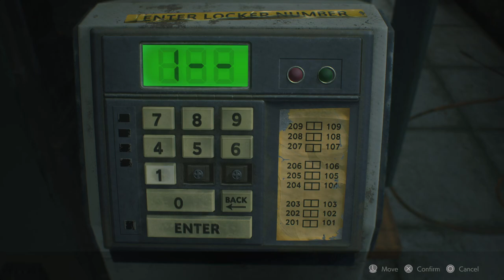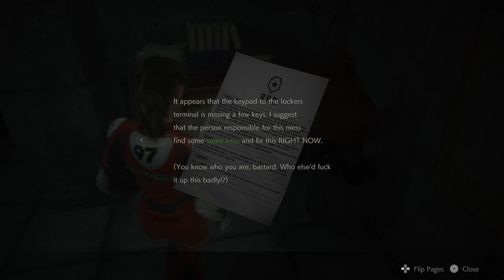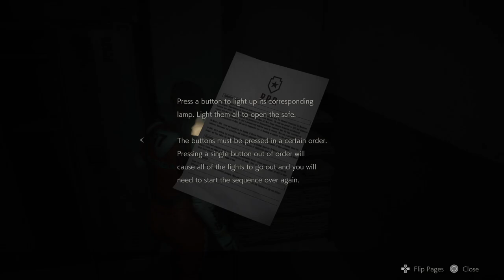RESIDENT EVIL 2 REMAKE #1 PS5